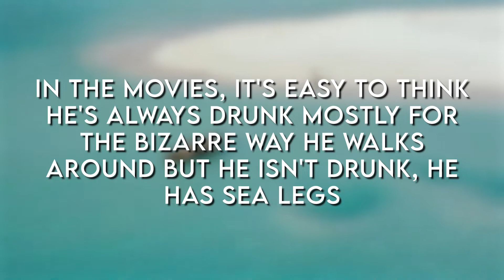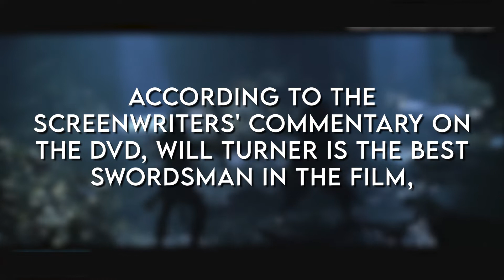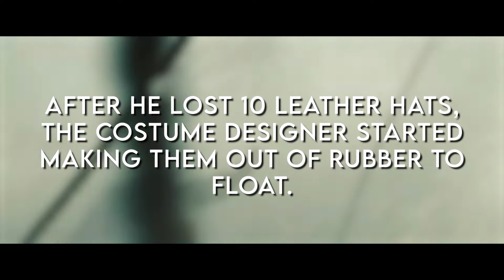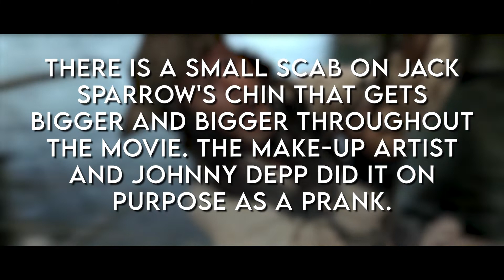JACK SPARROW- UNTOLD SECRETS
Hi guys, in this video we are going to uncover everything about everyone's favorite pirate Capitan Jack sparrow, played by the one and only Jhonny Depp, we are going to reveal everything you might have missed in the Pirates of The Caribbean franchise and much more…